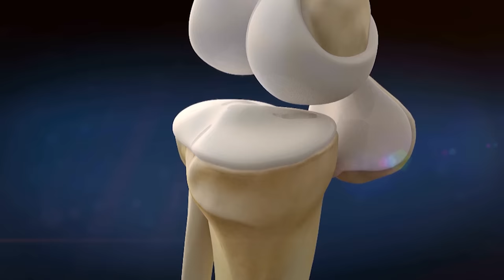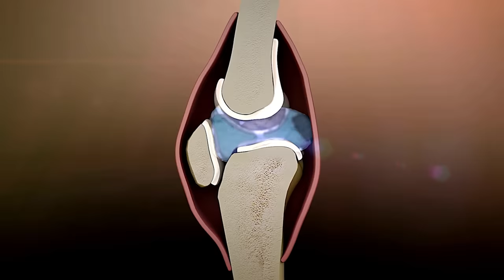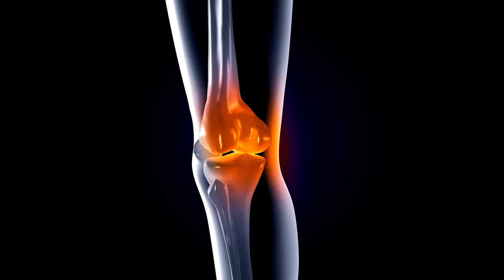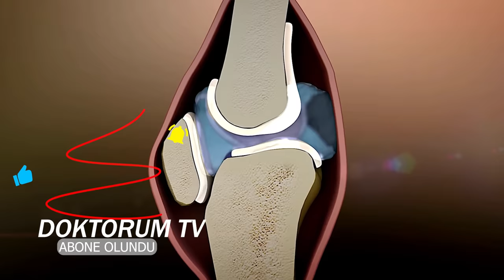Diz Ağrılarını Bitirir, İltihabı Kurutur. HER EVDE VAR!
Çoğumuzun başına gelen ve başladığı ana kadar çok
farkına varamadığımız Diz ağrısı
Diz ağrısı diğer ağrılara benzemez. İster otururken,
ister ayakta olsun ağrısı başladığında bizlere büyük
rahatsızlık verir. Bunun tedavisi için ağrı kesicilere ya
da başka ilaçlara sarılırız. Bilinçsiz kullandığımız bazı
ilaçlar ise bize çeşitli zararlar vermektedir.
Yürüyor, merdiven çıkıyor, bisiklete biniyor veya hatta
rahat bir uyku pozisyonu bulmaya çalışıyor olsanız da
dizleriniz etkilenir. Böyle ağrı maalesef gününüzün kötü
geçmesine sebep olur. Diz ağrısını dindirmek için ilaca
başvurmadan önce doğal yöntemleri deneyebilirsiniz.
Doğal yöntemlerin ilaçlar kadar yan etkileri yoktur. Bu
yüzden doğru ilacı doğru şekilde kullanmak önemli

Bursit, artrit gibi hastalıklar kronik diz ağrısına neden olabilir. Bazı reçeteli
ilaçlar, vücudunuzda farklı komplikasyonlara yol açabilir. Diz ağrısını doğal
ilaçlarla geçirebilirsiniz. Peki nedir bunlar ve nasıl kurtulacağız.
Bu bitkileri vermeden önce Diz ağrısının temel nedeni NE bu sorunun
cevabına kısaca bakalım…